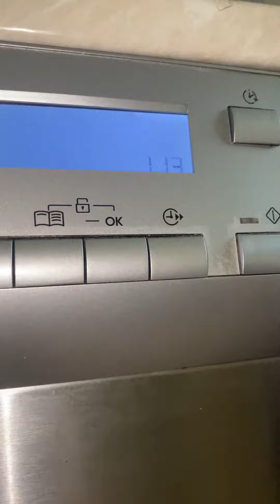Aeg - powerfull Spin (1150 rpm)